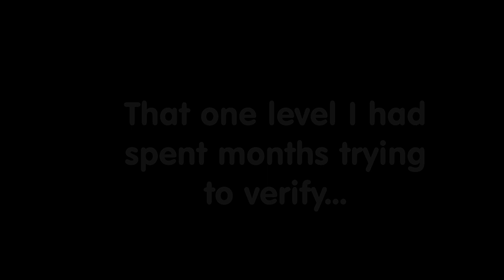Graveyard 100% [DEMON] - Verified by me on Stream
GG! This is one of the hardest levels I have ever beaten. Still don't know if it is harder than supersonic... Anyways hope you guys enjoy the level!

Special thanks to Criss, and Player Wombat for decorating!